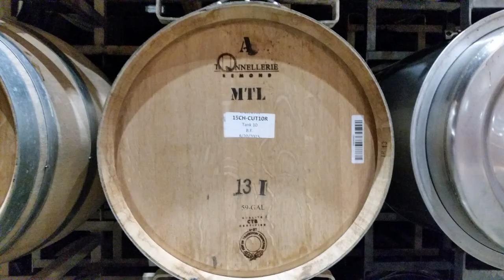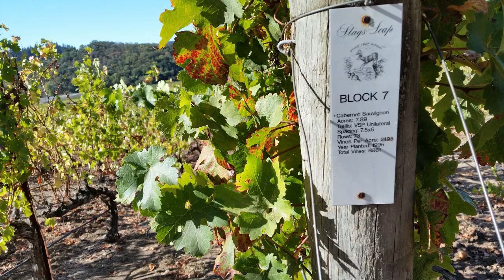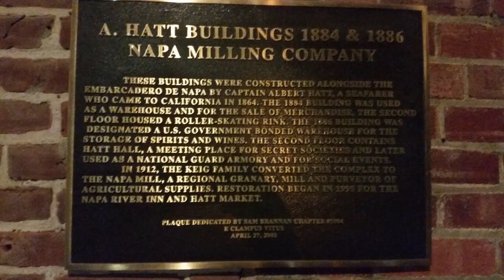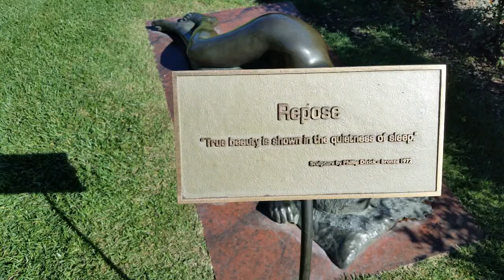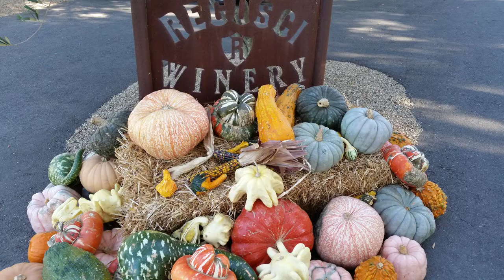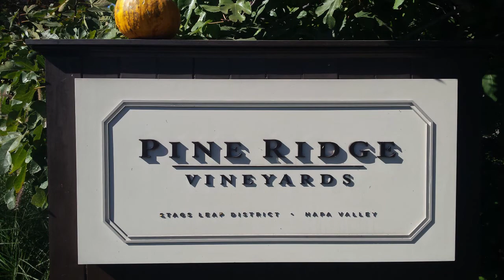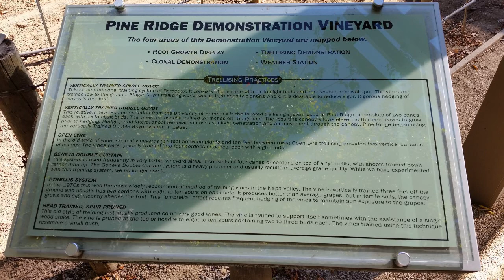Napa Anniversary Trip 10-2015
Jon and Kimber visit 8 wineries on their 10-year anniversary of being married. A stay at the beautiful Napa River Inn, and wineries such as Stags' Leap, Cakebread and Grgich Hills among others were visited from several of Napa's best appellations.